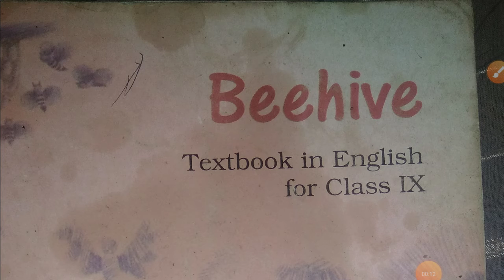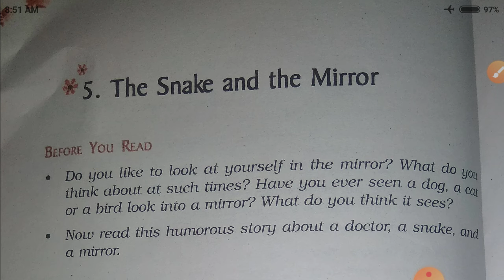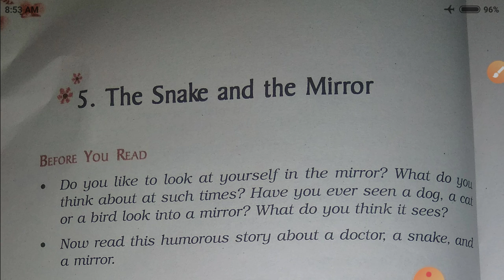5.The Snake And The Mirror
Summary in hindi by L M sir